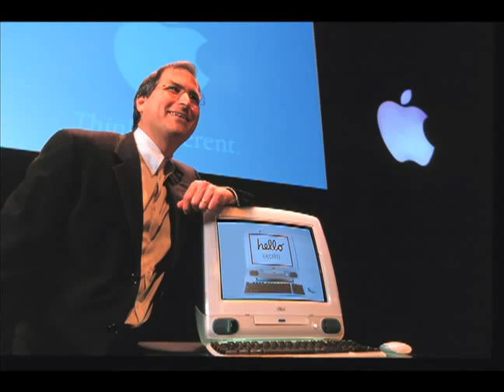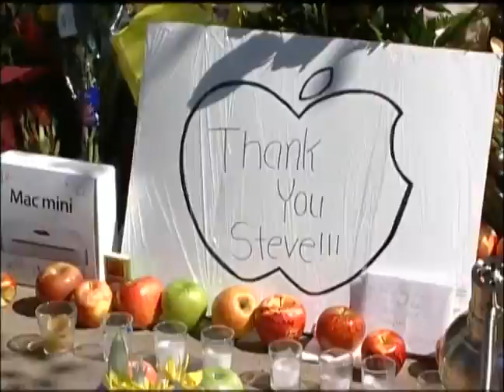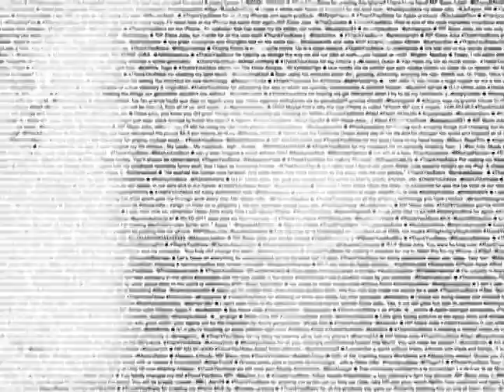iPod School - Apple - Tributo a Steve Jobs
Um incrível vídeo sobre esse grande homem.